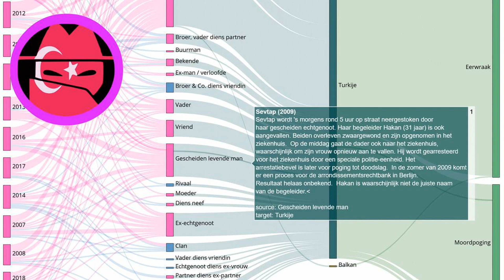Eerwraak verhaal: Sevtap (2009)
Elke dag een nieuw verhaal over eerwraak. Bron Sevtap wordt 's morgens rond 5 uur op straat neergestoken door haar gescheiden echtgenoot. Haar begeleider Hakan (31 jaar) is ook aangevallen. Beiden overleven zwaargewond en zijn opgenomen in het ziekenhuis. Op de middag gaat de dader ook naar het ziekenhuis, waarschijnlijk om zijn vrouw opnieuw aan te vallen. Hij wordt gearresteerd voor het ziekenhuis door een speciale politie-eenheid. Het arrestatiebevel is later voor poging tot doodslag. In de zomer van 2009 komt er een proces voor de arrondissementsrechtbank in Berlijn. Resultaat helaas onbekend. Hakan is waarschijnlijk niet de juiste naam van de begeleider.
Onze onderzoeken:
Indiase deelstaat voert nieuwe regels in om eerwraak te voorkomen:
Vermiste Sawsan Mhamdi uit Reuver dood aangetroffen in Duitsland: echtgenoot gearresteerd:
Shella werd voor de ogen van haar kinderen afgeslacht door haar ex-vriend:
EN: @HonourKilling
DE: @Ehrenmord
FR: @CrimedHonneur
NL: @OnderzoekEerwraak
PT: @Crimedehonra
NL: @OnderzoekEerwraak
ES: @Crimendehonor
PL: @Zabojstwohonorowe
RU: @убийствочести